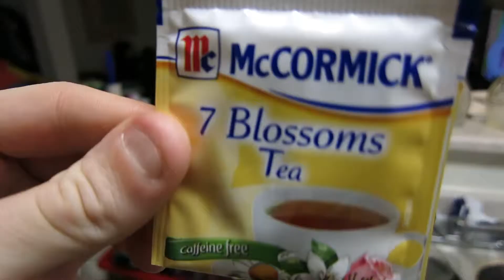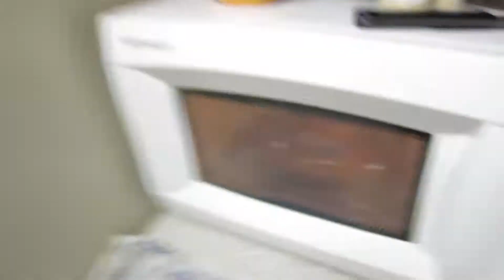My Tea Collection, a Seedy Smoke Shop, and Potato Curry - Daily Vlog 04.10.15 - NeilRAW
I really missed having chicken in the curry! Next time we're going to try curried lentils.